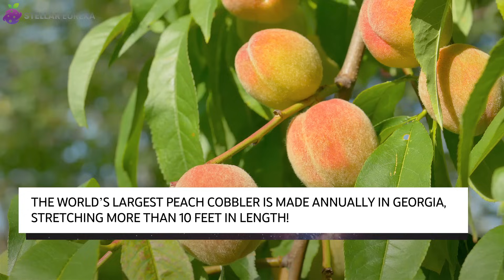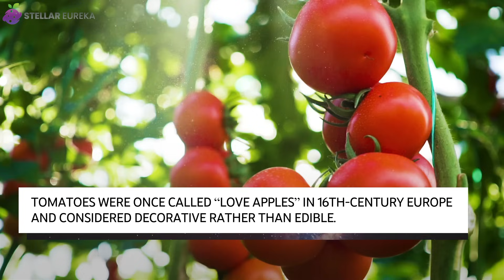The Evolution of Fruits: From Wild to What’s in Your Fridge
In this Stellar Eureka episode, we trace the incredible journey of 32 everyday fruits—from ancient Mesopotamia to tropical rainforests, sacred groves, and royal gardens. From bananas that went global to grapes that gave rise to wine, discover the real roots of the fruits you eat all the time.

These aren’t just tasty treats—they’re historical artifacts that traveled across continents, shaped civilizations, and adapted to cultures around the world. How many have you tasted? And how many did you know had such wild backstories?

🔎 Fruits Featured in this Episode (With Scientific Names):

▶ 00:00 | Introduction
▶ 00:35 | Apple (Malus domestica)
▶ 01:26 | Apricot (Prunus armeniaca)
▶ 02:03 | Avocado (Persea americana)
▶ 02:38 | Banana (Musa acuminata)
▶ 03:13 | Blueberry (Vaccinium corymbosum)
▶ 03:46 | Cantaloupe (Cucumis melo var. cantalupensis)
▶ 04:21 | Cherry (Prunus avium)
▶ 04:53 | Clementine (Citrus × clementina)
▶ 05:27 | Coconut (Cocos nucifera)
▶ 05:58 | Cranberry (Vaccinium macrocarpon)
▶ 06:35 | Date (Phoenix dactylifera)
▶ 07:09 | Fig (Ficus carica)
▶ 07:41 | Grapefruit (Citrus × paradisi)
▶ 08:18 | Grape (Vitis vinifera)
▶ 08:55 | Guava (Psidium guajava)
▶ 09:25 | Honeydew (Cucumis melo var. inodorus)
▶ 10:00 | Kiwi (Actinidia deliciosa)
▶ 10:34 | Kumquat (Citrus japonica)
▶ 11:01 | Lemon (Citrus limon)
▶ 11:32 | Lime (Citrus aurantiifolia)
▶ 12:08 | Mango (Mangifera indica)
▶ 12:43 | Olive (Olea europaea)
▶ 13:16 | Passion Fruit (Passiflora edulis)
▶ 13:49 | Peach (Prunus persica)
▶ 14:22 | Pear (Pyrus communis)
▶ 14:55 | Pineapple (Ananas comosus)
▶ 15:24 | Plum (Prunus domestica)
▶ 15:53 | Pomegranate (Punica granatum)
▶ 16:22 | Raspberry (Rubus idaeus)
▶ 16:54 | Strawberry (Fragaria × ananassa)
▶ 17:32 | Tomato (Solanum lycopersicum)
▶ 18:10 | Watermelon (Citrullus lanatus)
▶ 18:44 | Outro